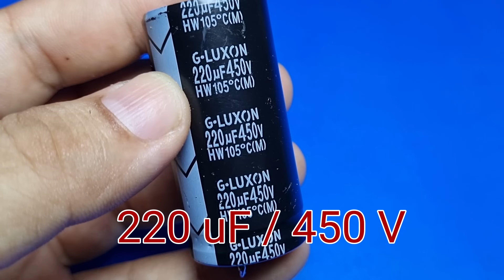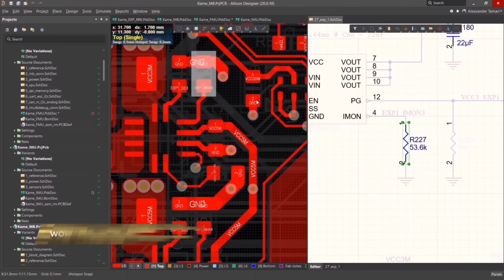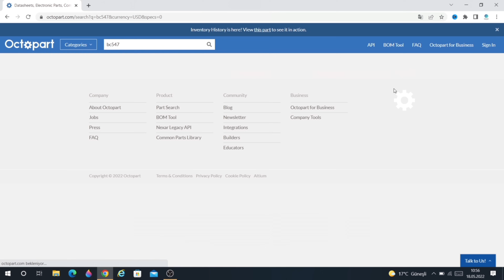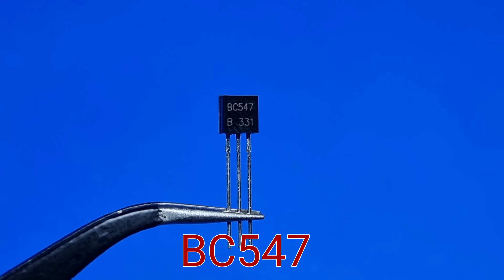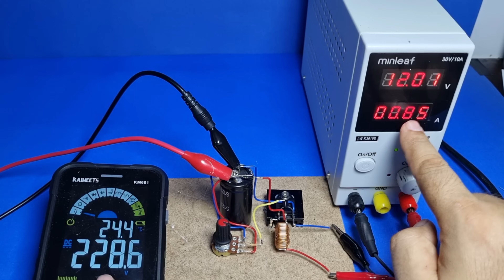How To Make High Power DC DC Booster Circuit ( with Feedback / Constant Voltage ) NO IC / NO MCU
The soldering station I use